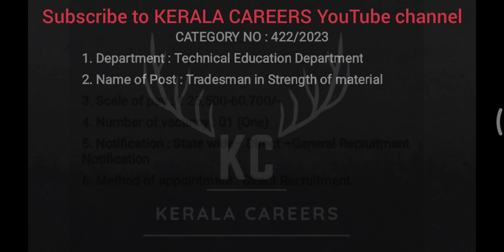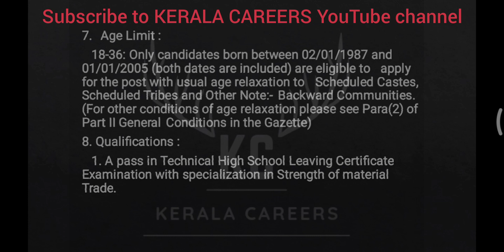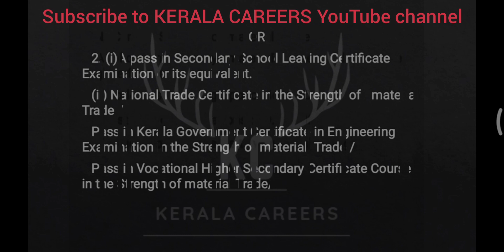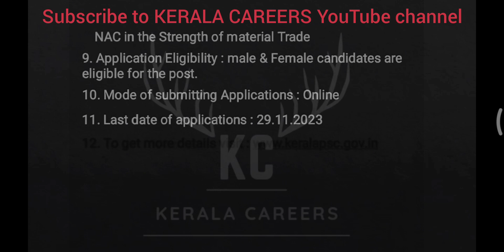Tradesman in Strength of material for Technical Education Department at KPSC @KERALACAREERS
Kerala PSC call for a new recruitment notification on Tradesman in Strength of material for Technical Education Department.It is a golden opportunity for ITI certificate in the trade of Strength of material or equivalent qualification pass out person.This is a permanent government job recruitment notification under the government of Kerala. like more new job updates follow & subscribe to KERALA CAREERS YouTube channel.